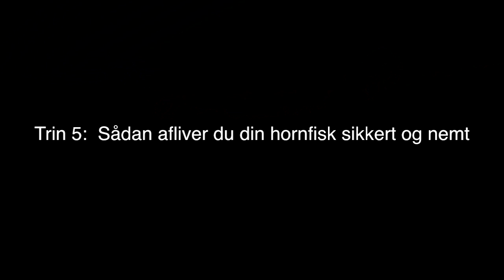Sådan fanger du din hornfisk!